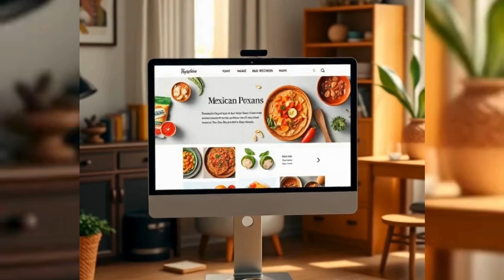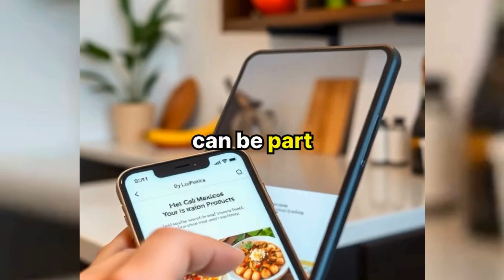ByLauPereira Mexico in the Kitchen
Loja Online ByLauPereira,
A loja número 1 em Portugal para produtos mexicanos!